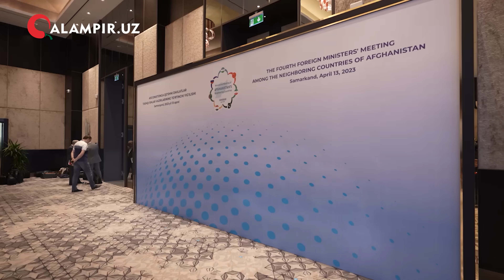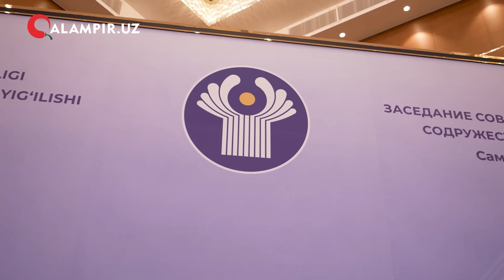AQSHDAN ALAMZADA LAVROV OʻZBEKISTONGA KELIB DARDINI DOSTON QILDI